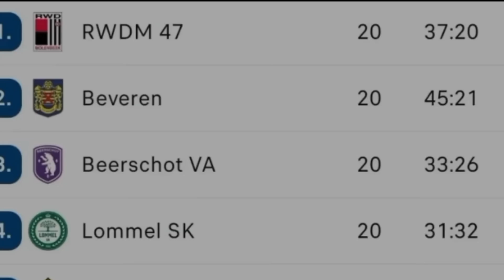DIEJEK MASIH BOCILI!! MARCELINO FERDINAND BUKTIKAN DENGAN CETAK GOL | BEGINI REAKSI PELATIH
KABAR TIMNAS INDONESIA TERBARU HARI INI
05  Februari 2023